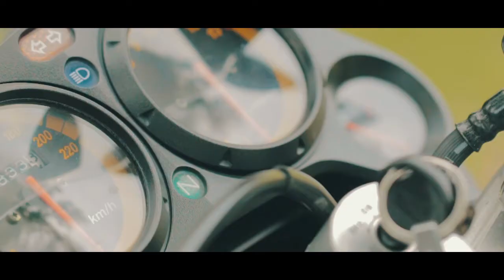PreDebut Video Session | Nica